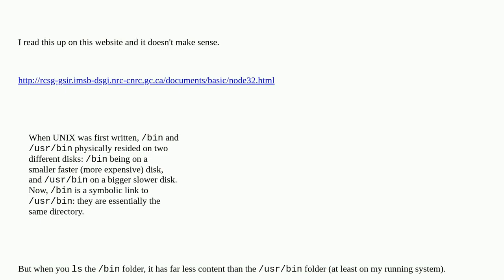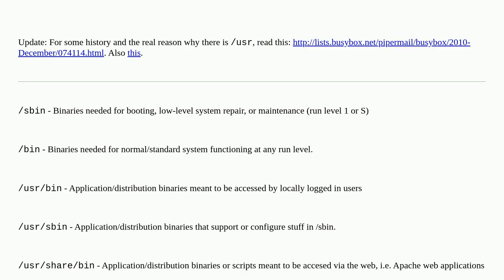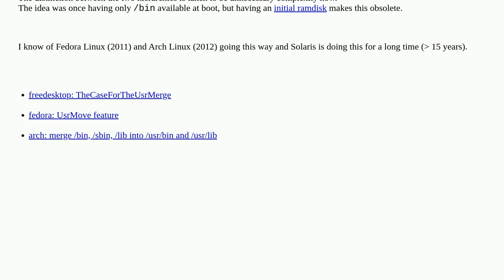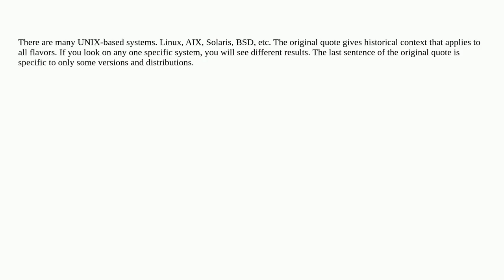Unix: Difference between /bin and /usr/bin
Difference between /bin and /usr/bin

A special thanks goes out to the community

  directory fhs linux